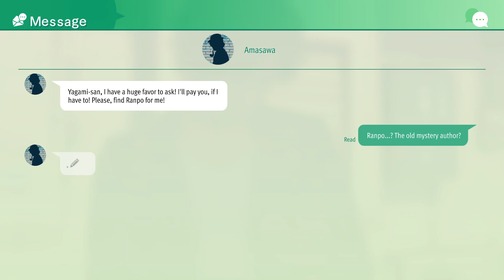Lost Judgement Part 8